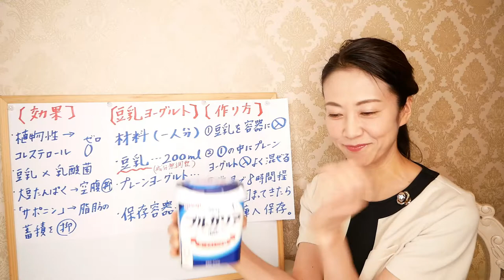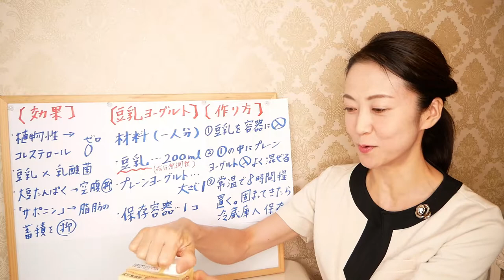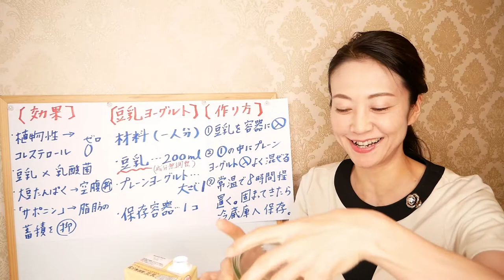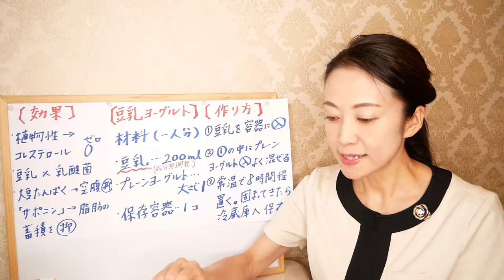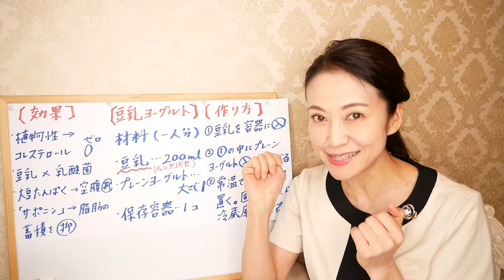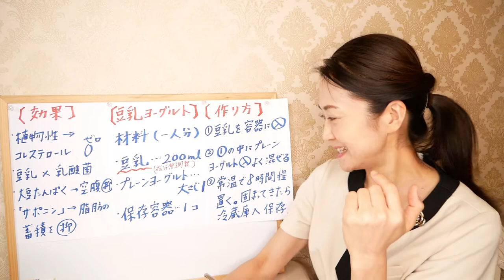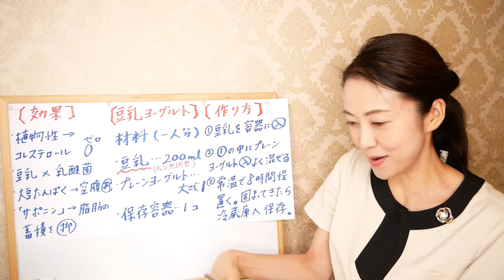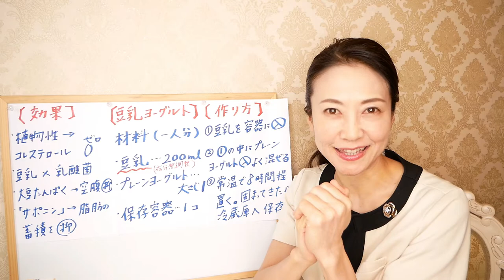毎日食べても痩せられる！豆乳ヨーグルトのダイエット効果と作り方【美腸活】